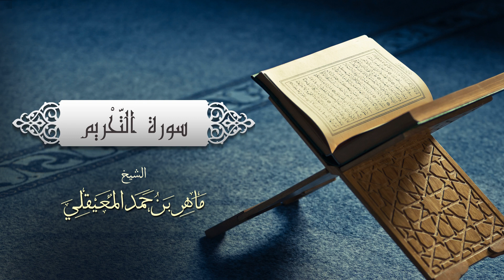الشيخ ماهر المعيقلي سورة التحريم النسخة الأصلية Surat At Tahrim Official Audio